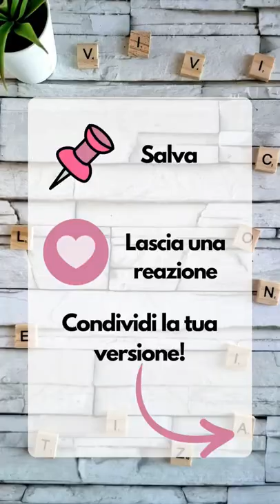COME RIUTILIZZARE VECCHIE TAZZINE - riciclo creativo tutorial